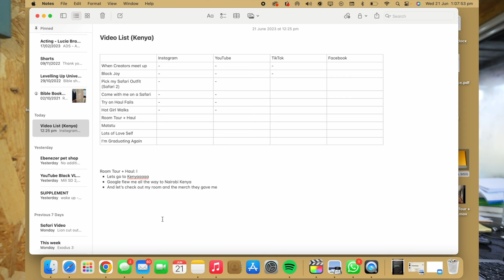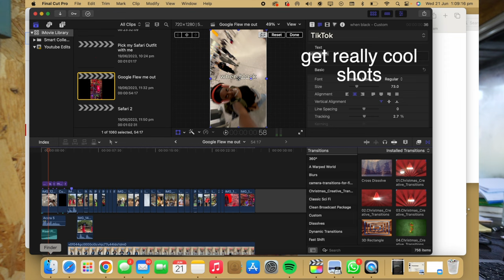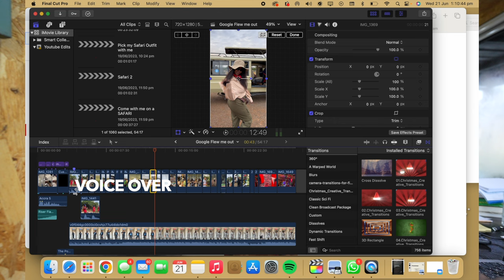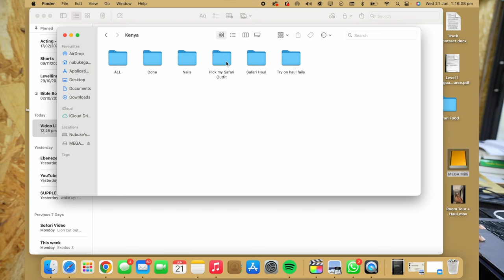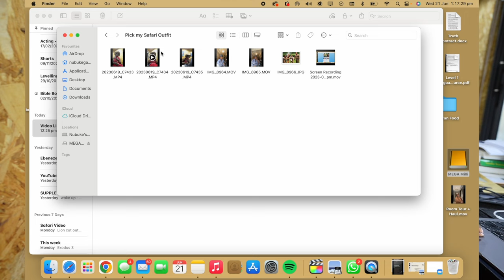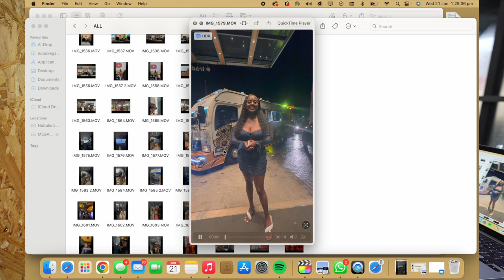How I edit my viral videos (editing tips & tricks)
I am very excited about this one! I always get questions about how I plan and edit my videos. And I already have a couple videos out. But this one is more about strategy. I've had a couple videos cross the million 500k mark (one is even in the millions). So... let me put on my oversharer hat

★ Reacting to Smash or Pass videos i am in: REACTING TO SMASH OR PASS VIDEOS I'm in

➭  More silliness can be found here!

Equipment Used:
Main Camera: Sony a7iv
Vlog Camera: Canon G7 Mark 2
Zoom H1n Recorder
Rhode Wireless Microphone